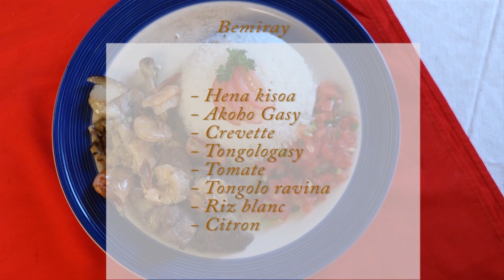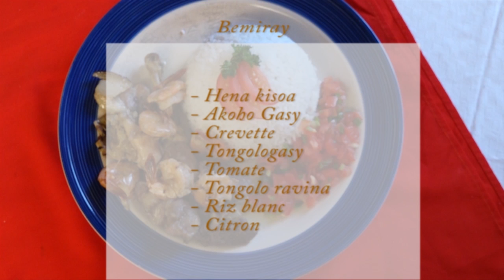TSIKONINA DU 13 MAI 2017 Antanimora 03 BY TV PLUS MADAGASCAR